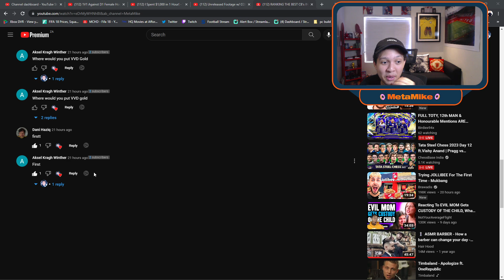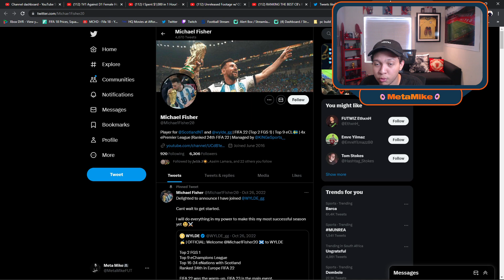This Fifa 23 Formation is BROKEN - Here's why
► MetaMike